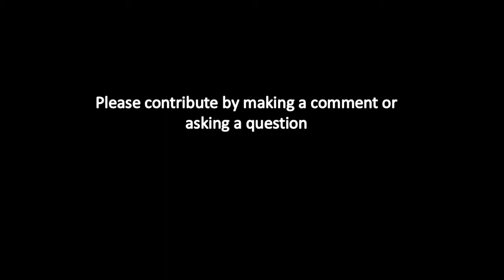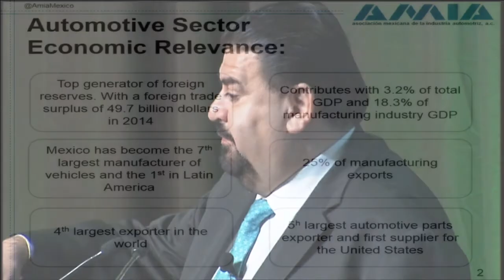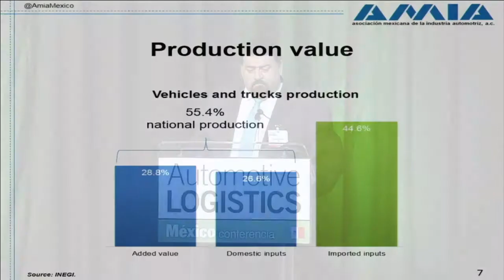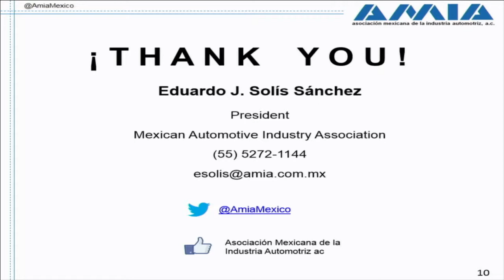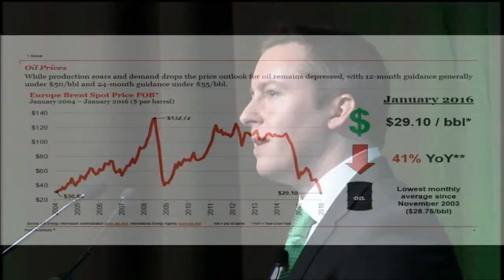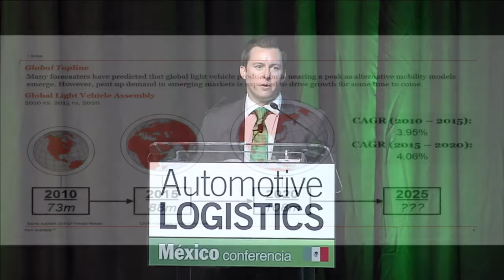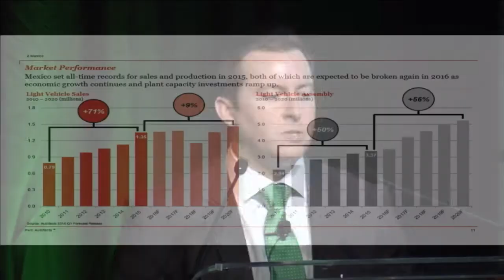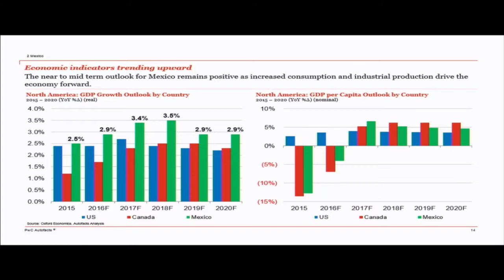Automotive Logistics Mexico 2016: Launching the next phase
Mexico City, 27 January 2016: Automotive Logistics Mexico 2016, Session 1

Senior officials from the Mexican government and associations discuss the growth and development of the automotive industry.

Víctor Hugo López Aranda, Ministry of Economic Development, Mexico City

Eduardo Solis, President, AMIA

Santiago Creuheras Diaz, Director General for Energy Efficiency & Sustainability, Ministry of Energy of Mexico

Brandon Mason, Leader, Autofacts Americas, PwC